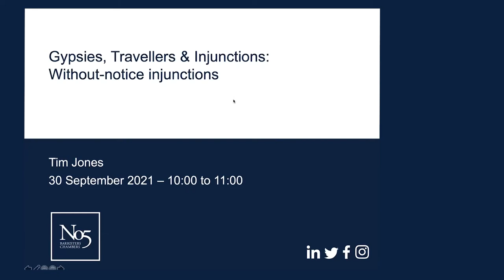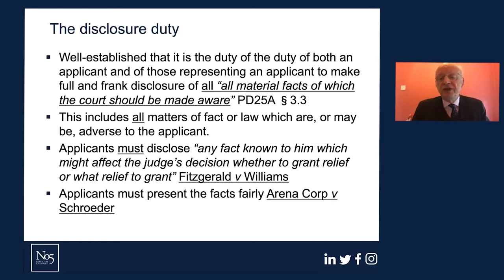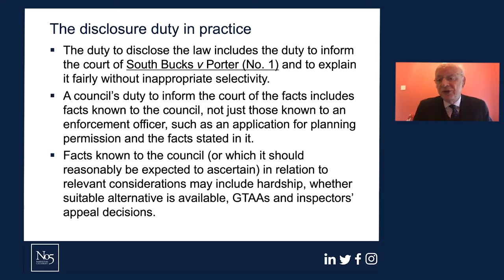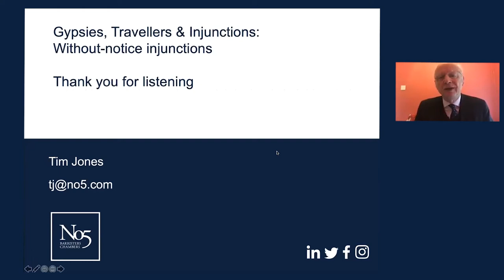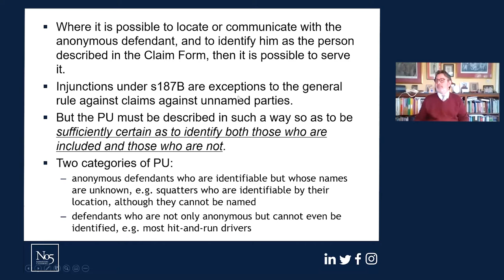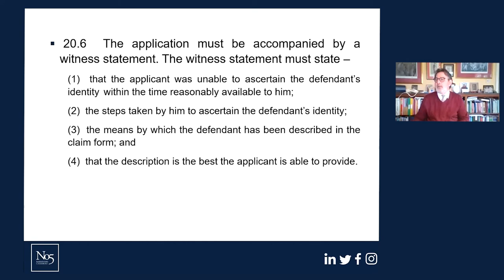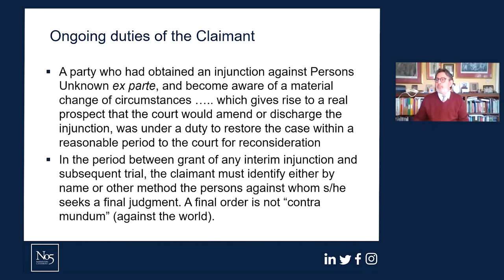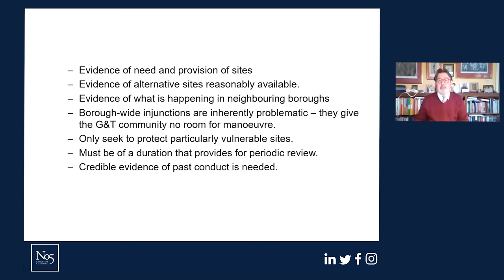Gypsies, Travellers and Injunctions Webinar